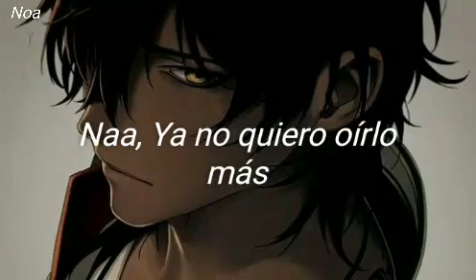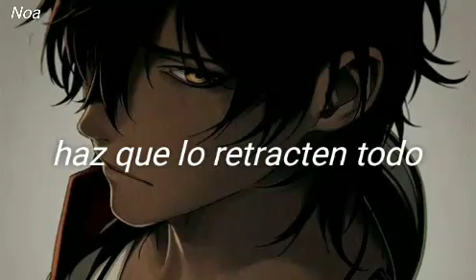Fight Back -NEFFEX- (letra español)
Holaaaaa nuevo vídeo ❤️❤️
El canal ya tiene Instagram